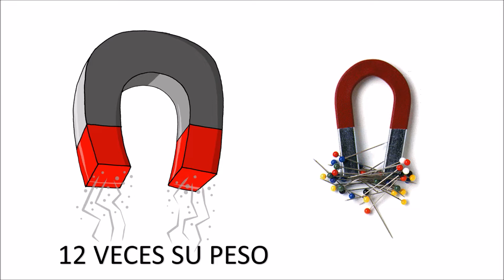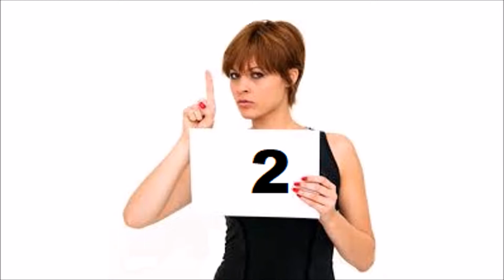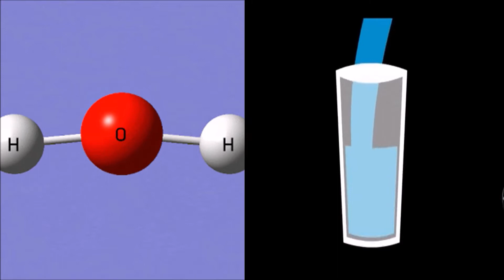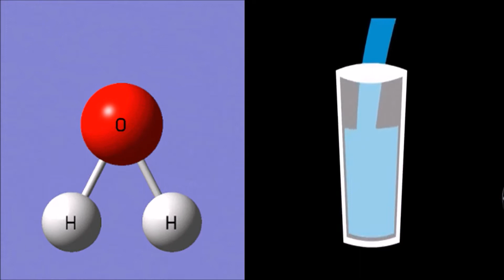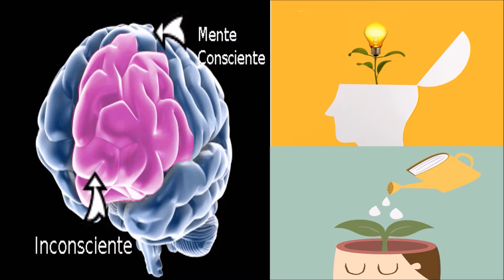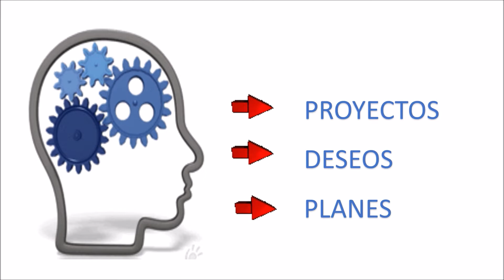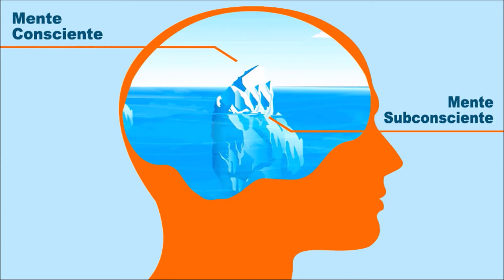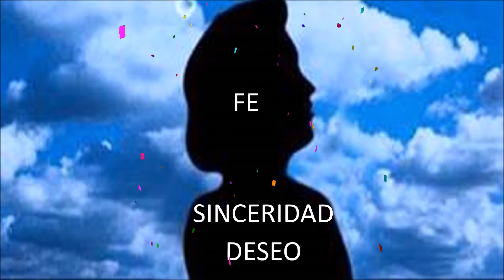EL PODER DE LA MENTE SUBCONCIENTE, PARTE 1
RESUMEN DEL LIBRO.